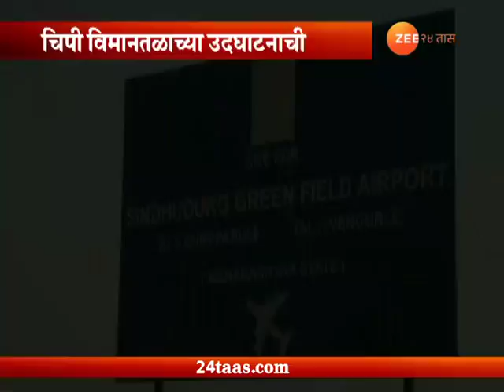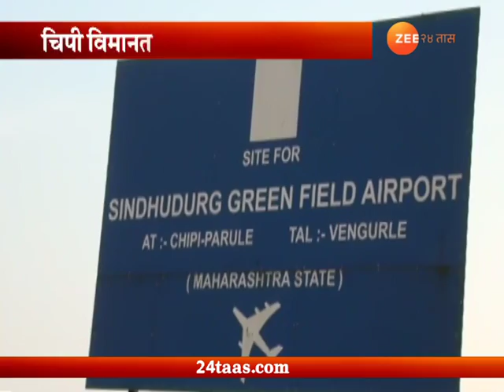Sindhudurga Credit War Between Sena And BJP On Chipi Airport Inaugration Make Entertainment For Publ